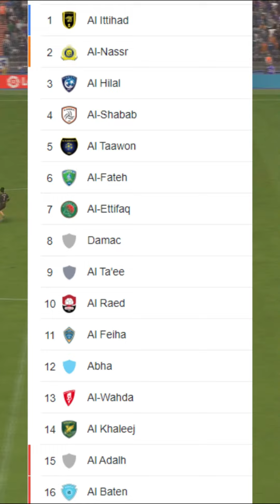Edu Aguirre sobre Benzema, la AFC y el mundialito de clubes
Chiringuito de jugones ,
Chiringuito inside ,
Chiringuito completo ,
El chiringuito live ,
El chiringuito show ,
El chiringuito live show ,
Chiringuito inside live ,
Chiringuito de jugones hoy ,
Chiringuito hoy ,
Chiringuito de jugones completo hoy ,
Chiringuito inside completo hoy ,
Elchiringuito hoy ,
Historia del real madrid ,
Futbol y porteros ,
Real madrid y fc barcelona ,
Historia del futbol ,
FC Barcelona Hoy ,